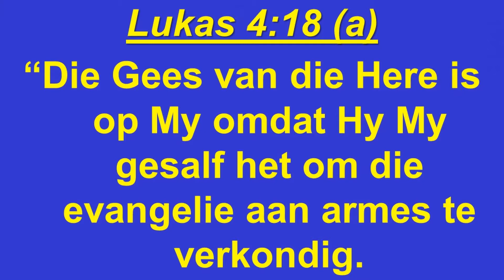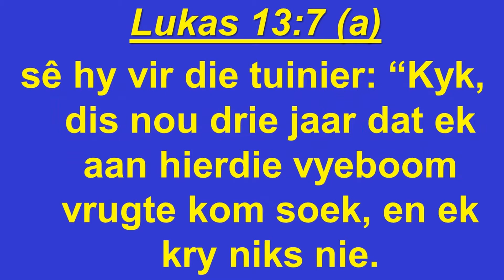Ou jaar. Nuwe jaar. Genade Jaar. (Juppi Steurer)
Op hierdie eerste Sondag van 2022 gesels ons oor die Genade Jaar wat Jesus vir ons gee.